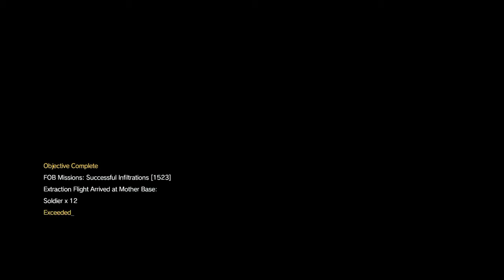An FOB to Remember III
Very good PvP.